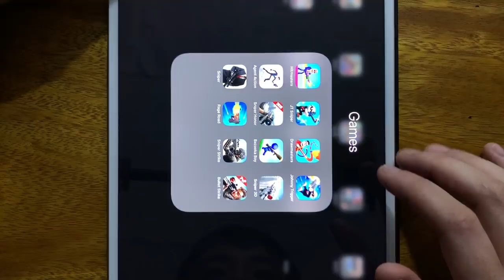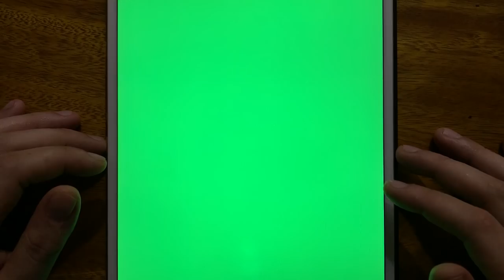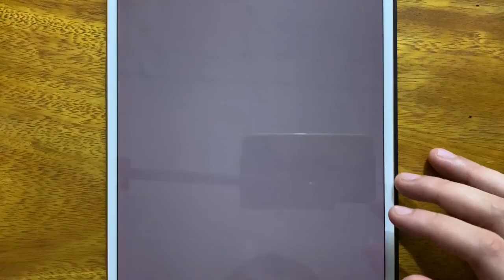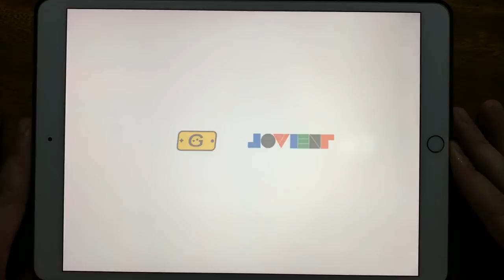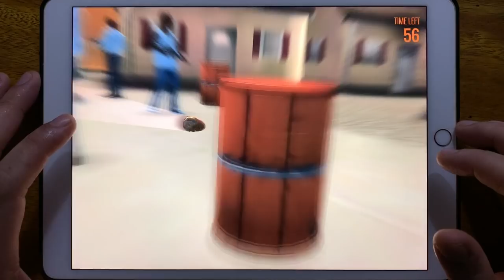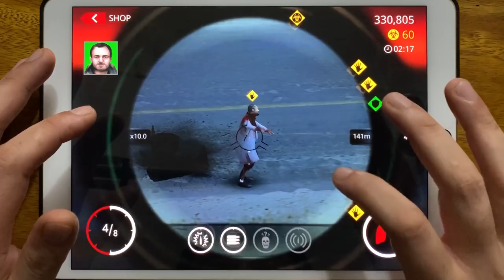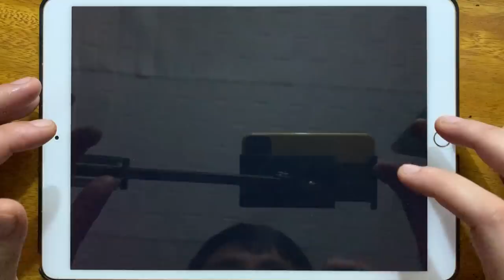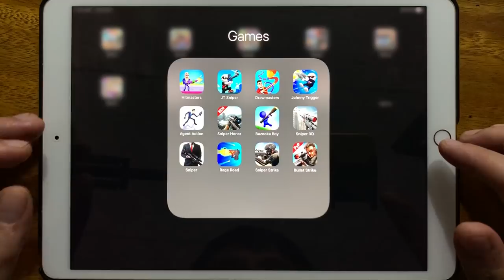Hitmasters, JT Sniper, Drawmasters, Johnny Triiger, Agent Action, Sniper Honor, Bazooka Boy...